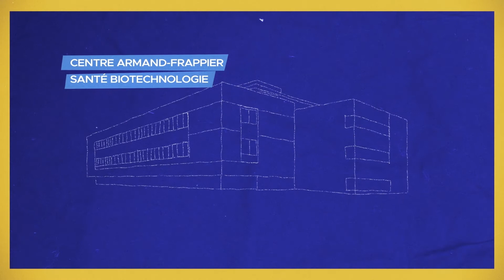Studying at INRS: my way of changing the world through research.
INRS it's my chance to do more than simply watch the world unfold around me. It's my chance to shape it. My chance of making a difference today. And for tomorrow. Learning through research and innovation. Because science is the key to tackling the great issues that lie ahead. INRS, it’s the place I chose to explore the world by using tools that can be used both here and abroad.
INRS, it's my way of changing the world through research.